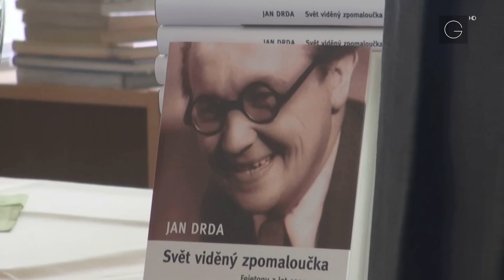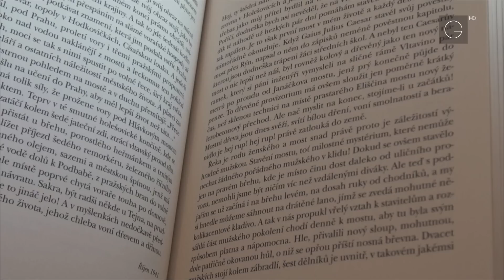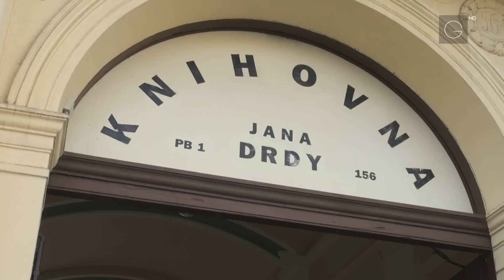Křest knihy Jana Drdy Svět viděný zpomaloučka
Reportáž o křtu knihy Jana Drdy Svět viděný zpomaloučka, Knihovna Jana Drdy Příbram, 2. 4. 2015